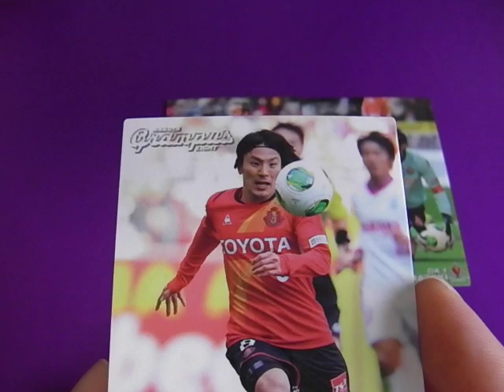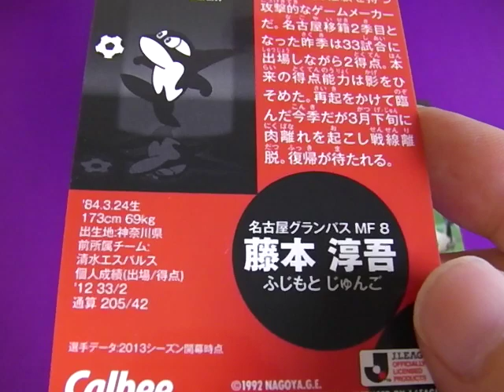楢崎正剛 第3子 名前 が話題！★名古屋グランパス カルビー Ｊリーグチップス サッカー日本代表 2013 第１弾 カード ！Youtube 動画で。2ちゃん アーセナル 代表復帰 ブログ が話題！